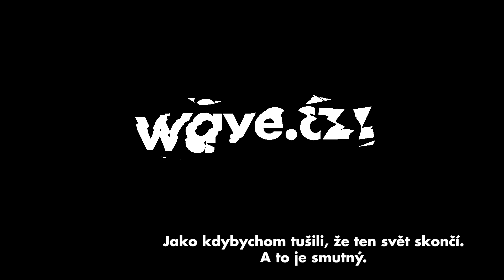Designérka Eva Eisler v Rozhovoru Veroniky Ruppert a Jakuba Krásného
Říká, že ji někdy překvapuje, jak je dnešní mladá generace konzervativní. Miluje šachy, nerada plánuje dopředu a stále hodně cestuje a pracuje v Česku i v zahraničí. Její umělecké šperky a sochy jsou ve významných sbírkách po celém světě. Co podle Evy Eisler dělá krásnou architekturu a design, čím ji fascinují sochy venuší a co by poradila mladým lidem, kteří se chtějí prosadit v zahraničí? Podívejte se na kousek rozhovoru a celý si poslechněte zde